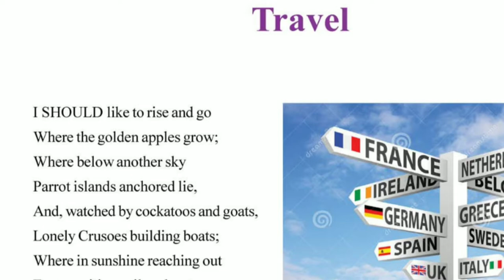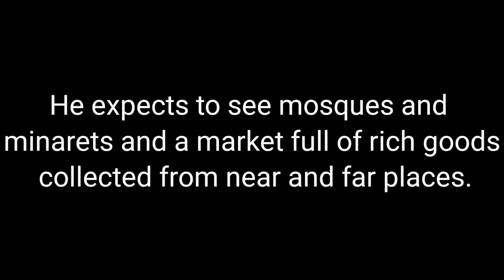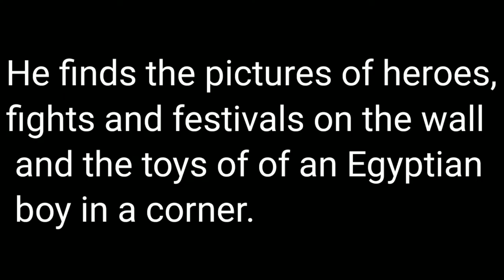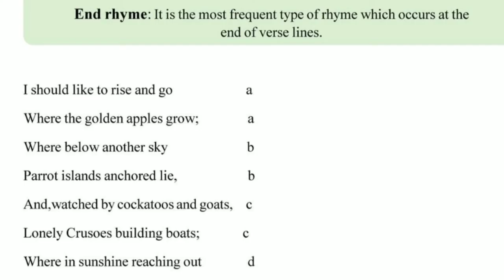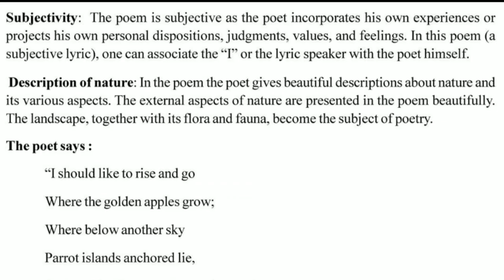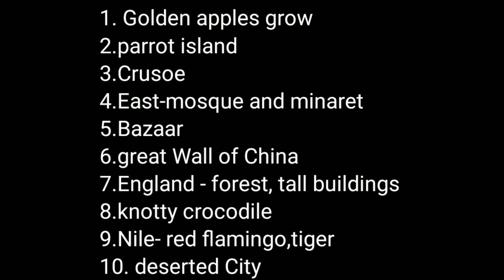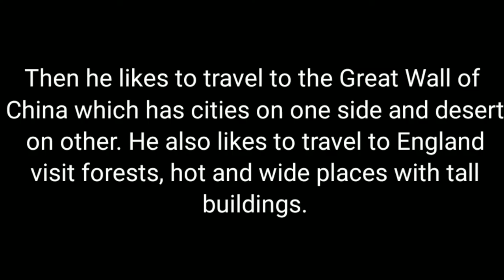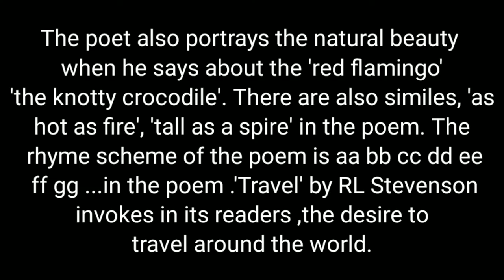TRAVEL by RL Stevenson |QUESTION ANSWERS & APPRECIATION| Plus two equivalency|പ്ലസ് ടൂ തുല്യത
Question answers and appreciation of poem 'Travel' by RL Stevenson.